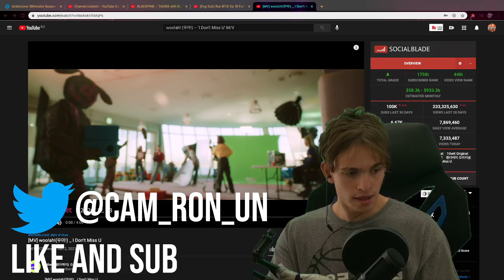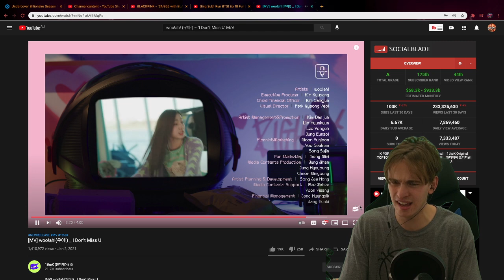woo!ah! (우아!) – ‘I Don’t Miss U’ M/V Reaction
Ignore:

woo!ah! (우아!) – ‘I Don’t Miss U’ M/V